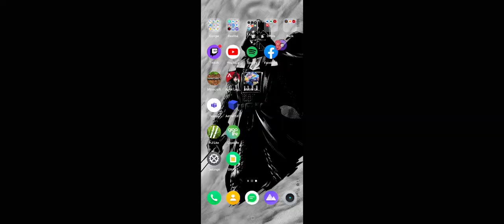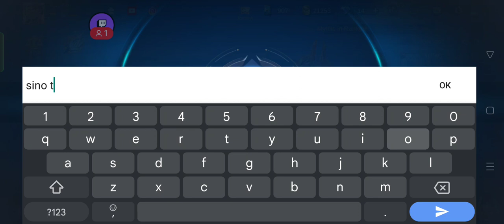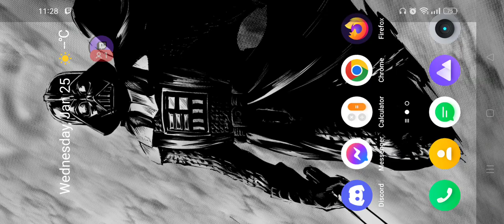[Mobile Legends] When Pain Invites You to Play Mobile Legends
who are these people, why does he know who i am?